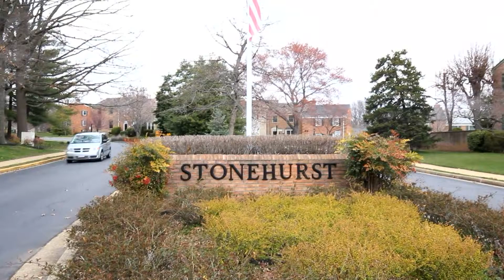9286 Bailey Ln Fairfax VA / MRIS# FX8045933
Karen Close of Long & Foster Realtors presents -- Unyielding commitment to quality is found thru out this END town home. COMPLETELY remodeled kitchen and baths, The private "Georgetown" patio with a canopy of Dogwood and Japanese Maple trees is the perfect spot to enjoy "Outdoor Living. " Hurry to see . .. .be ready to buy. .. this is a one of a kind opportunity!